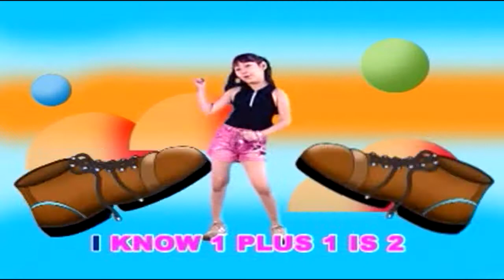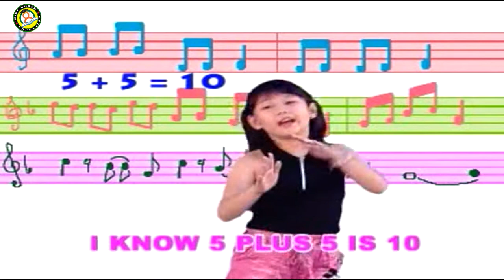I can add | ကလေးသီချင်း # သူငယ်တန်းကဗျာ # KG ကဗျာများ # မူလတန်းကဗျာများ # Kids Songs, KG Songs